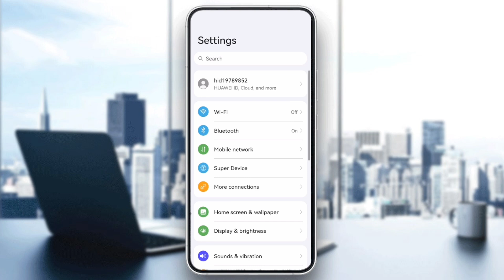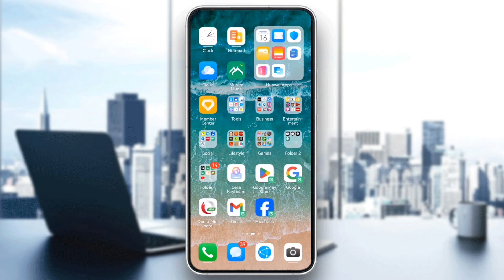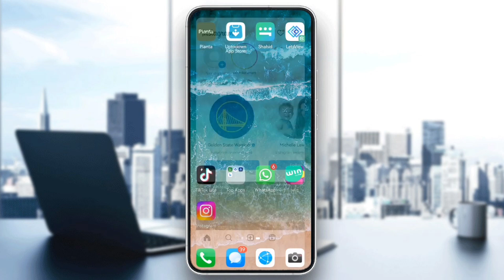How To Fix Green Screen On Instagram Story Tutorial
Today we talk about fix green screen on instagram story,green screen,instagram green screen,green screen instagram,instagram story green screen,ig story green screen